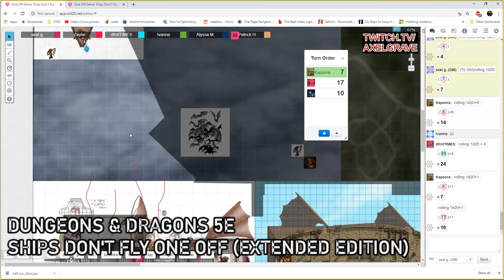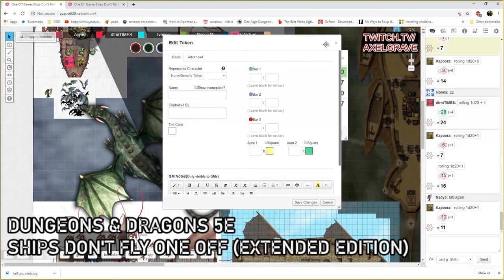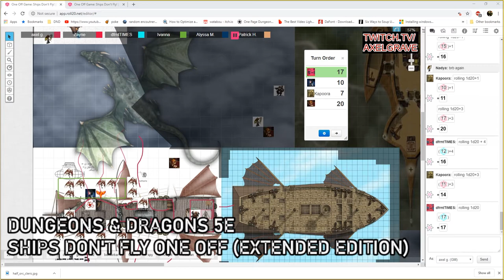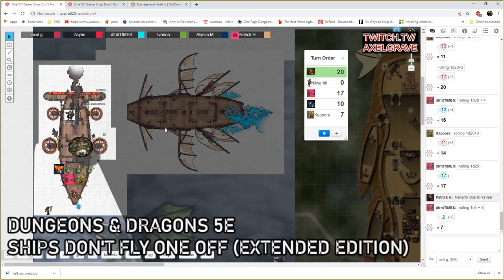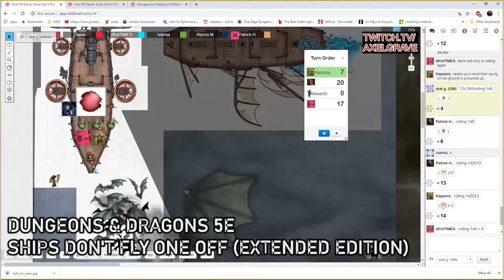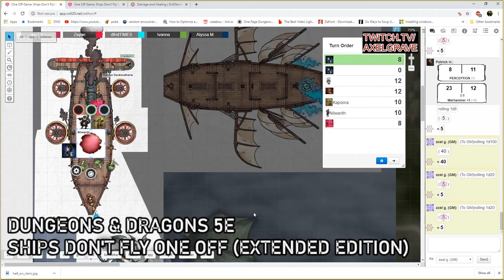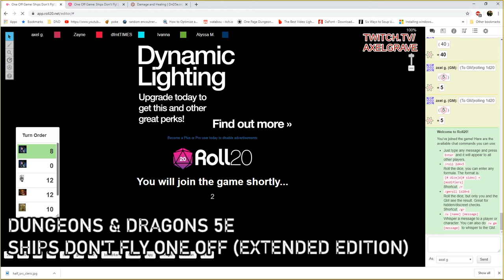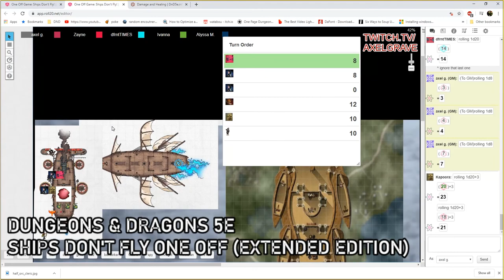Ships Don’t Fly Ep. 6 : Who Are You, When Are You? | Axel Grave Fail Inc | Dungeons & Dragons 5e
After almost an hour of sitting in the shadows our new players are finally ready to be incorporated into the adventure...and then the
internet rapture happened….well so is the way of online dnd. Still a great session and they’ll be back again...i hope XD

As always thank you for joining us on the 3D Productions channel as we cover the impromptu Dungeons and Dragons 5e session known as Ships Don’t Fly; DM’d by the ever lovable Axel Grave we have a rotating cast of people who join us on stream for amazement and fun